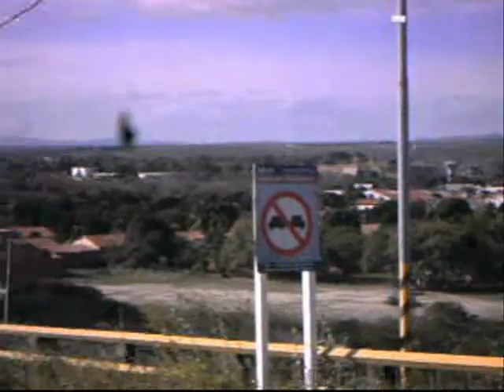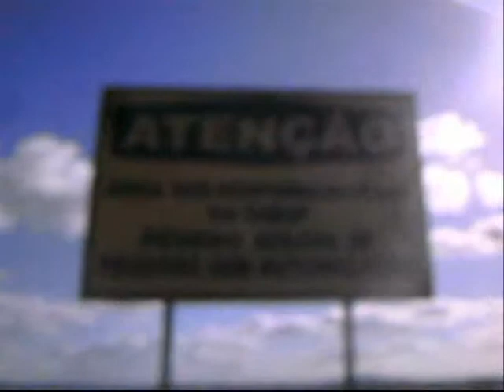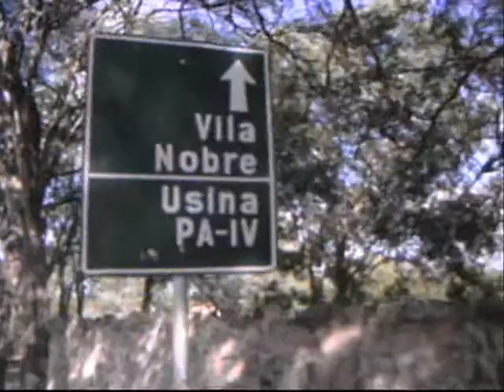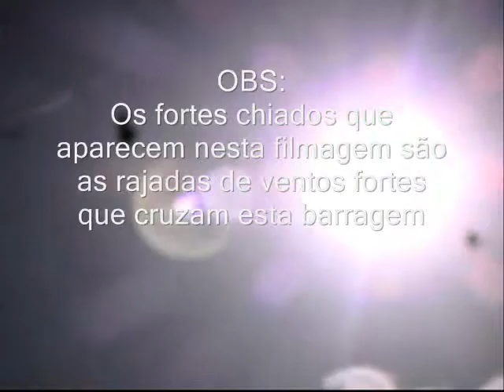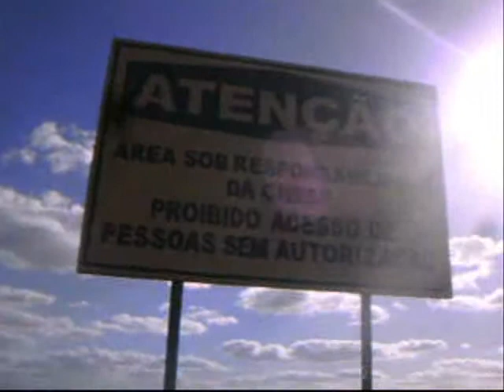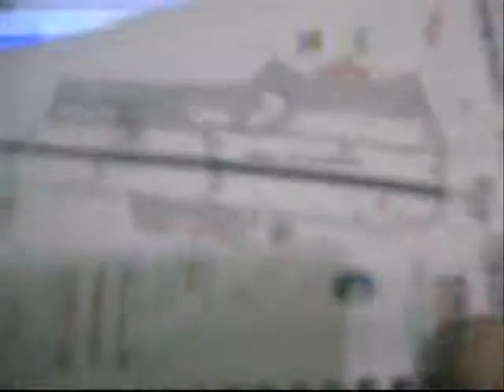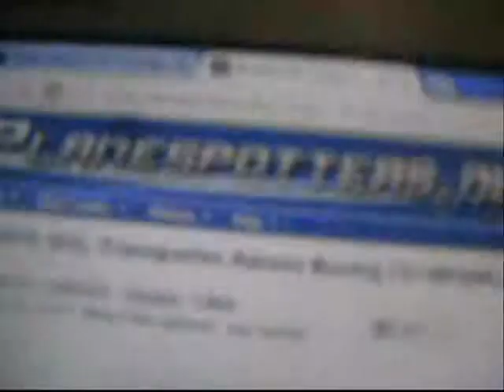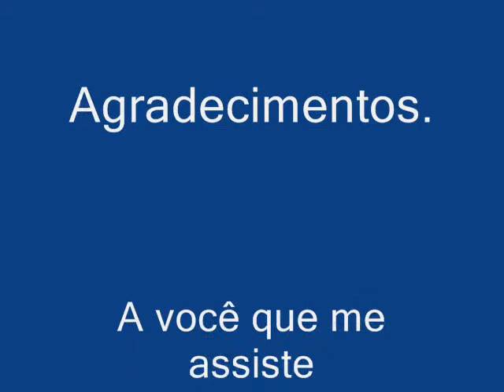GOL 1094 no traves de Paulo Afonso-Ba em 14 de Julho de 2013